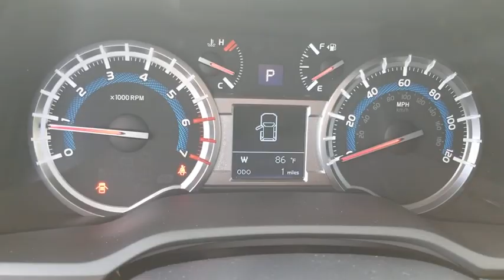2019 Toyota 4Runner Schaumburg, Arlington Heights, Buffalo Grove, Elgin, Northbrook, IL 54475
Magnetic Gray Metallic New 2019 Toyota 4Runner available in Arlington Heights, Illinois at Arlington Toyota. Servicing the Schaumburg, Buffalo Grove, Elgin, Northbrook, IL area.
2019 Toyota 4Runner TRD Off Road - Stock#: 54475 - VIN#: JTEBU5JR3K5721177

Arlington Toyota
2095 N Rand Rd

The 2019 Toyota 4Runner is for when your adventures require more. Apart from a unique front-end design, the 4Runner comes with refined accents like chrome door handles and a chrome-accented front grille. Function and style come together in the 4Runners projector-beam headlights, which provide a stronger and higher-focused beam than conventional headlights. Inside, the instrument panel shape is tailored to accommodate high-end technology, such as the 6.1-in. high-res touchscreen display. Heated and ventilated, 8-way power-adjustable front seats add comfort to any adventure. This SUV works hard and looks good doing it with active traction control, two different 4-wheel drive systems, kinetic dynamic suspension system and crawl control, multi-terrain select, standard hill start assist control and locking rear differential. The seating is firm and supportive, instruments are simple to read, and controls are easy to operate. And under the hood, youll find the standard 4.0-liter V6 engine, which pumps out 270hp and 278 lb.-ft. of torque or opt for the . The 4Runner also has the ability to tow up to 5,000 lbs. With the 4Runners 40/20/40 fold-flat second-row seats, you can make room for everything you need by folding one or both seats down to accommodate up to 88.8 cubic ft. of cargo space. If youre all about transporting your squad, youll be able to easily seat up to seven passengers with available third-row, plus these seats have a 50/50 split for extra cargo room. Speaking of cargo, get quick access with the available sliding rear cargo deck, which can support up to 440 lbs. The 4Runner connects you to more than just the road, with technology features including smart key system with push-button start, a p12-V AC power outlet, integrated navigation, Bluetooth capabilities and a 15-speaker audio system. Youll also find a comprehensive suite of safety features such as a standard integrated backup camera.